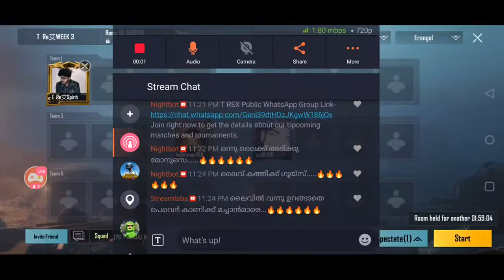T REX PRACTICE CUSTOM | STREAMED BY REPEL GAMING | WEEK 3 | ROAD TO 2.5K SUBSCRIBERS